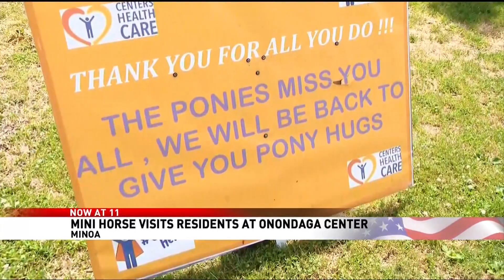Onondaga Center Residents Get a Surprise Treat at Their Window, a Pony. WSTM & WTVH Were There.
Syracuse area residents who are at the beautiful Onondaga Center got a surprise visit on June 29, a pony came to their windows and the residents laughed and had a great time.  Linda Cole from Kasey's Cast-A-Ways brought the horse to everyone's delight.  Both WSTM-TV and WTVH-TV in Syracuse ran this great story.  Both stories are here.